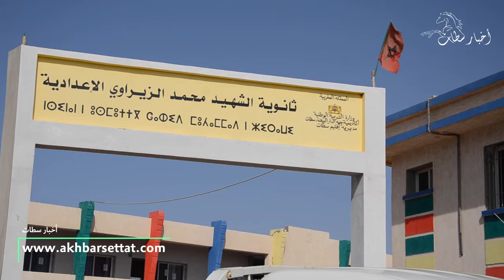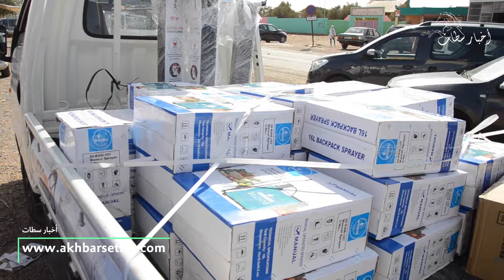المجتمع المدني والقطاع الخاص يتحدان من اجل محاربة وباء كورونا عبر حملة تحسيسية بثلات جماعات بالاقليم